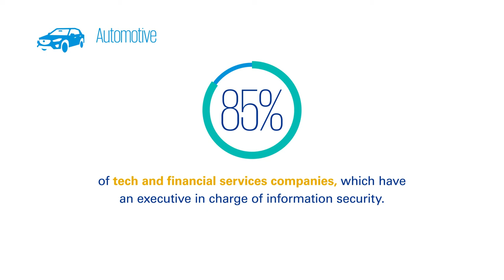Consumer Loss Barometer: Automotive Cybersecurity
A visual representation of the automotive data from the KPMG Cyber Consumer Loss Barometer